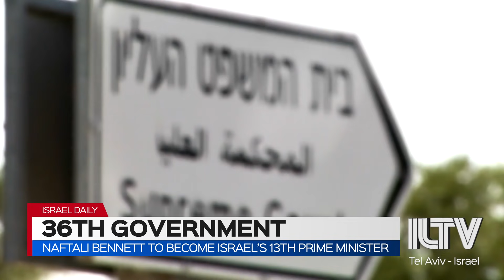Naftali Bennett to become Israel’s 13th prime minister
Today is an historic day as Israel’s 36th government is set to be sworn in.  This will mark the end of Benjamin Netanyahu’s 12 year term as prime minister-- the longest serving prime minister in Israel’s history.  The unity government as it’s being called, or coalition of change - includes a broad spectrum of political parties from the right and the left.  At the head of the unity government is Yamina’s Naftali Bennett.  Lidar Grave Lazi has the details.